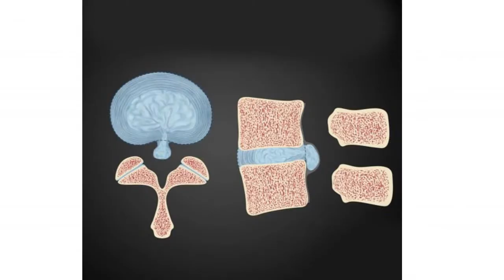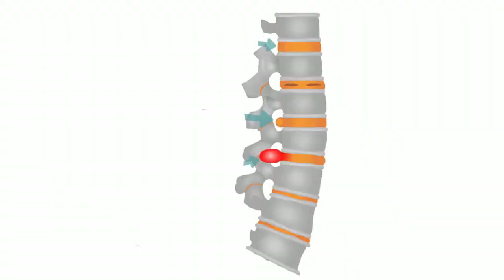কোনটা করবেন? অপারেশন না অপারেশন বিহীন চিকিৎসা? Operation Or Rehab-physio Treatment